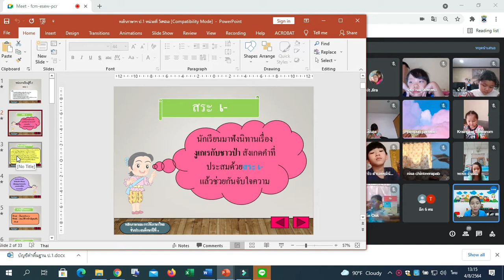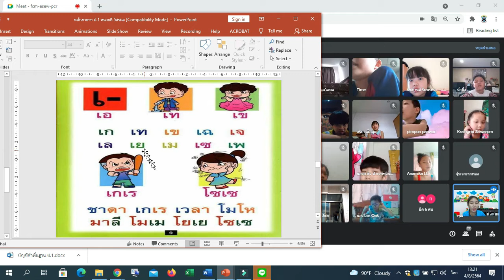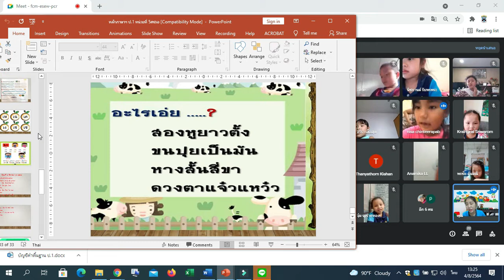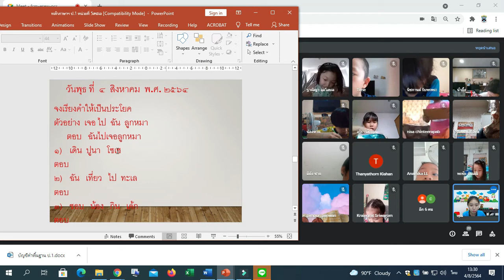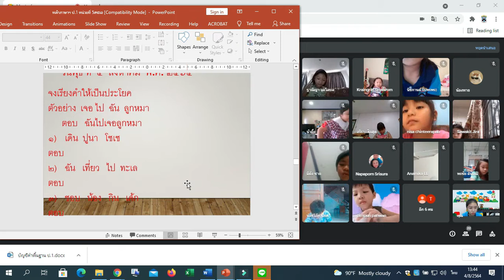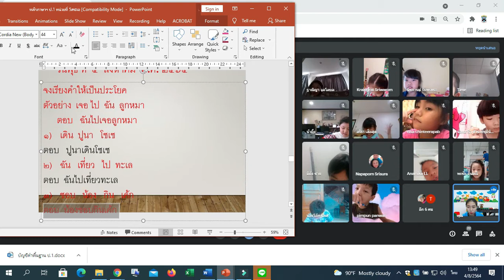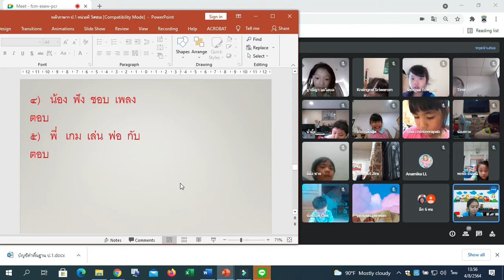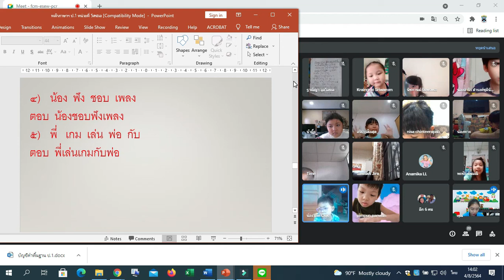🦄🦄🦄1/3 ภาษาไทย Google Meet : Learn @Home Project การเรียนการสอนชั้นประถมศึกษาปีที่ 1